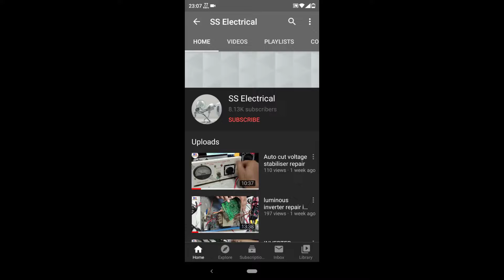LUMINOUS INVERTER OVER LOAD PROBLEM